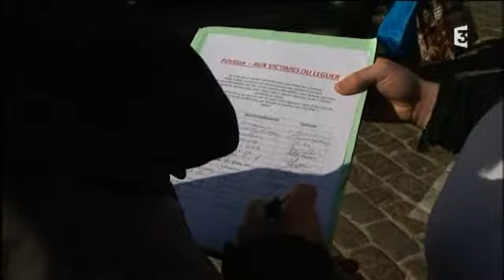Une pétition pour sécuriser le Léguer (France 3 Bretagne)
En deux jours, des étudiants de Lannion ont réuni un millier de signatures pour demander l'installation de barrières le long du Léguer. Le but : éviter que les gens tombent et ne se noient.